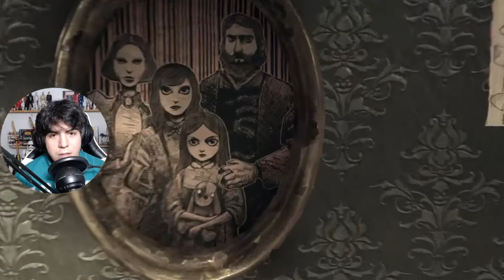PRETTY AMAZING GAME! | FIRST TIME PLAYING | Alice: Madness Returns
Other Games